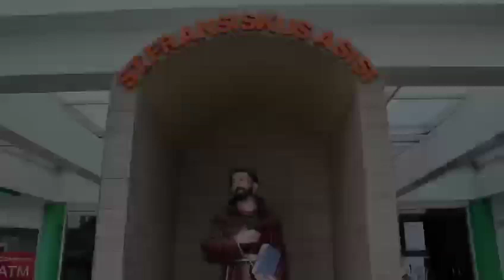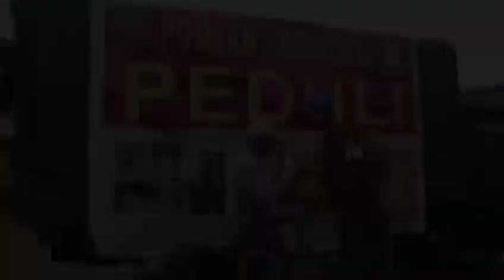Penyemprotan Disinfektan Di Tempat Tempat Ibadah Dan Fasilitas Umum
TNIMelawanCovid-19